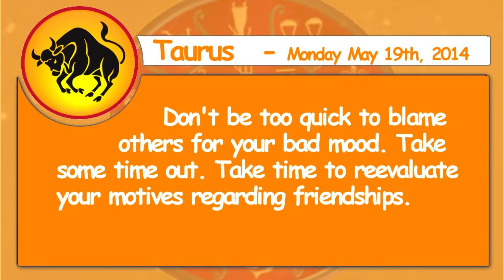Taurus 19th May 2014 Daily Horoscope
Taurus - Don't be too quick to blame others for your bad mood. Take some time out. Take time to reevaluate your motives regarding friendships.
Aries - Make changes regarding your friendships. Voice your opinions and contribute to the de bate. Don't draw too much attention to yourself at work.

Gemini - Find ways to mellow out. Enlist coworkers in order to get the job done on time. Your relationship is undergoing some changes.

Cancer - Put your energy into behind the scenes activities. Restrictions may be difficult for you to live with. Try looking into new ways to make extra money.

Leo - Don't be afraid to talk to close friends or relatives about pressing personal problems. Get motivated and follow up on some self-improvement resolutions. You will have splendid suggestions for fund raising events.

Virgo - Use your quick wit to win points and friends. Your mate will be pushing you to do things that you really don't want to do.

Libra - You need more time to think this whole situation through. You need to fulfill your needs and present your talents. You will have to control the way you feel.

Scorpio - Emotional matters may not be easy for you to handle. Work quietly on your own and you will forge ahead. Older family members will make demands on your time.

Sagittarius - Rewards, gifts, or money from investments or taxes can be expected. Don't be too shy to promote your own interests. People can't keep their word.

Capricorn - Use your genuine warmth and compassion to win hearts. You need to reevaluate your situation. Take care of chores that have been hanging over your head.

Aquarius - Having your own business is a good idea. Your energy will be high. Consider making residential changes; either moves or renovations could payoff.

Pisces - Get out and experience the spice of life. You could be disillusioned if you let relative in on your emotional thoughts. Be sure to cover all the necessary groundwork before signing binding contracts.